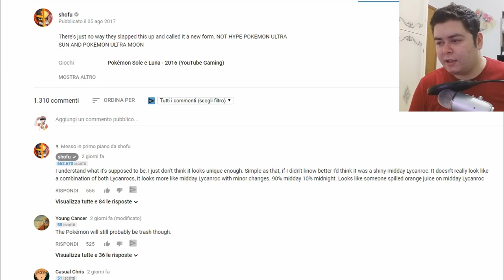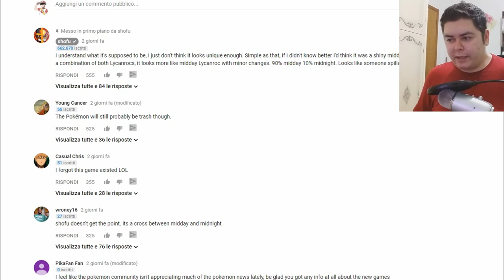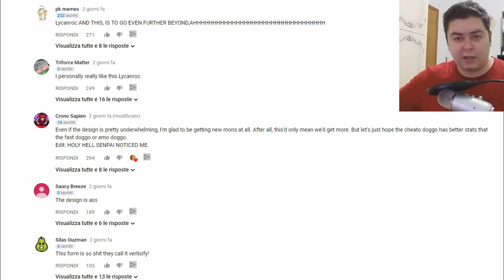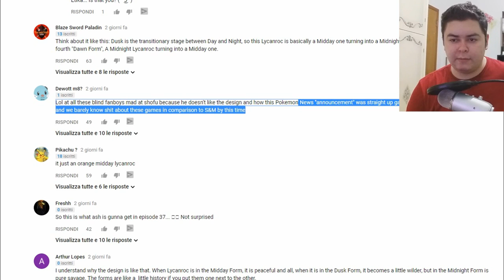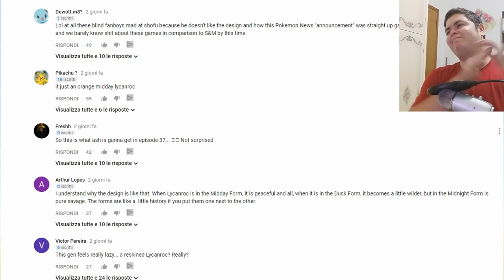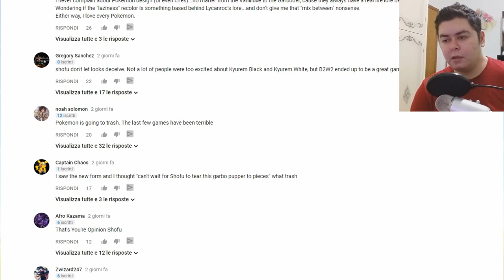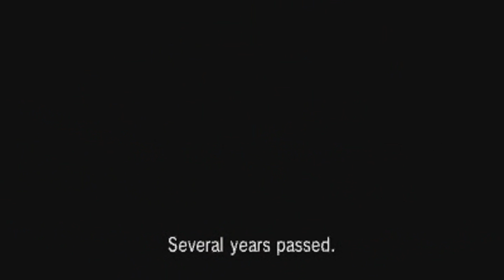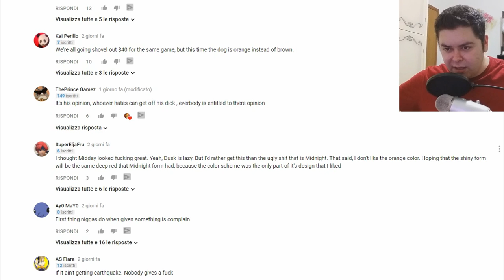COME GETTARE MERDA SU POKEMON - LYCANROC FORMA CREPUSCOLO E MIO PENSIERO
E' sempre facile spalare merda senza argomentare.